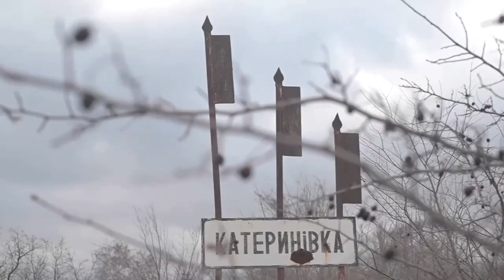Ukrainian ex-president back in Kyiv for treason case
Ukraine's former president, Petro Poroshenko, returned to Kyiv to face charges of treason – setting up a showdown with President Volodymyr Zelenskiy, in what critics said is a distraction as the country braces for a possible Russian offensive.